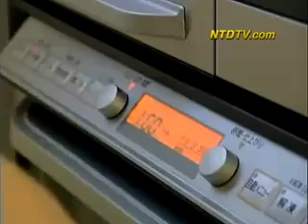LA PRIMERA CIUDAD SOLAR JAPONESA Ejemplo para el mundo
Imagine tener electricidad y energía en su hogar que además de no costarle le genere ingresos. Tal es el logro de esta la primera ciudad solar japonesa, en donde los paneles colocados en cada casa son tan eficientes, que si usted genera un excedente a lo que consume, el gobierno se lo paga enviándole un pago inmediato.
Aunque usted no lo crea así ocurre en el país que sin duda liderea todas las iniciativas ecológicas y de sustentabilidad del mundo: Japón